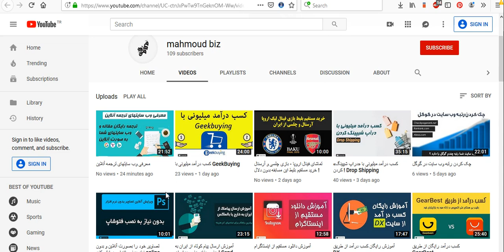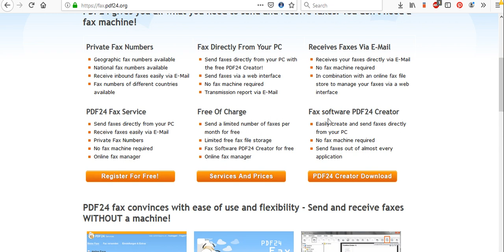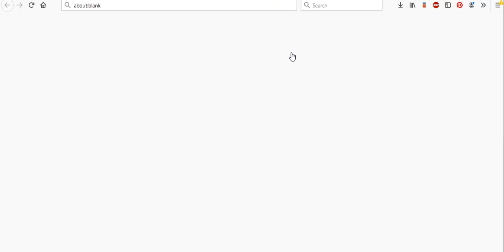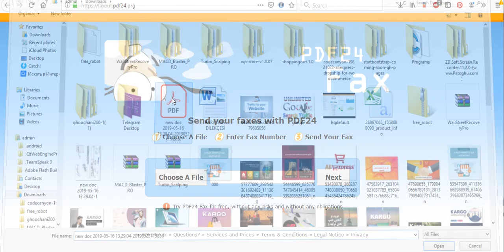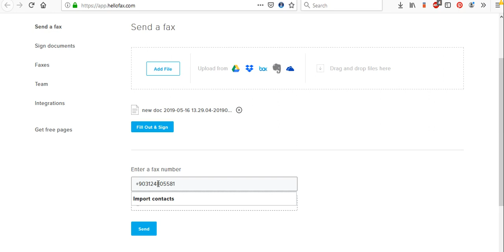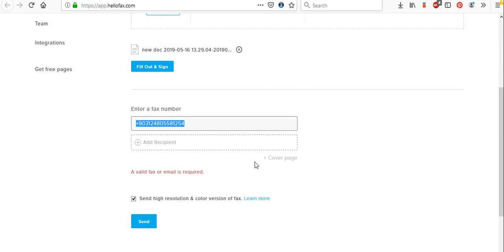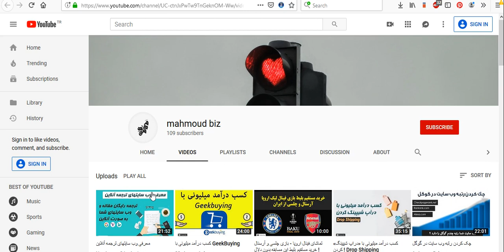ارسال فکس رایگان به سراسر دنیا Free Online Fax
در این آموزش به شما یاد می دهم که چطور میتوانید از طریق اینترنت اقدام به ارسال فکس رایگان به صورت محدود کنید !
لطفا آموزش را ببینید وبرای دوستان خود نیز به اشتراک بگذارید .

اینم سایتی برای اونهایی که میخوان از علی اکسپرس خرید بشه و در ایران تحویل بگیرن :